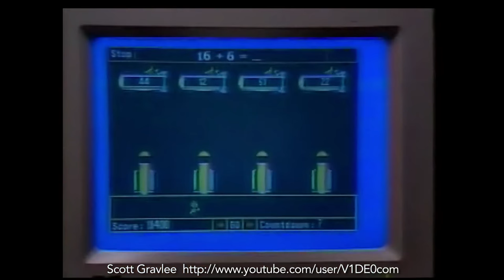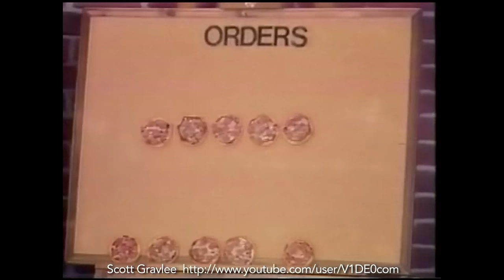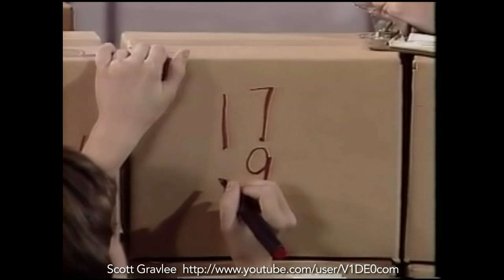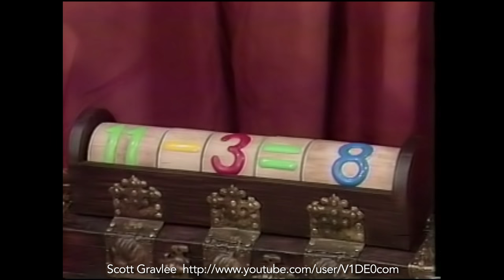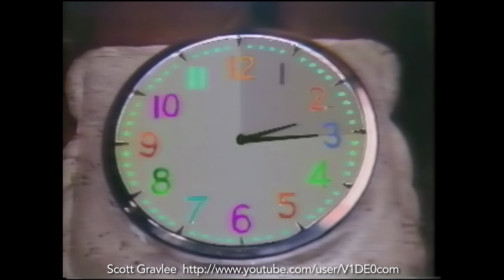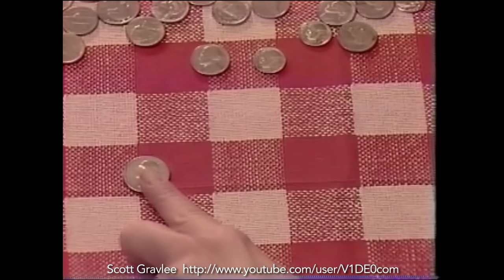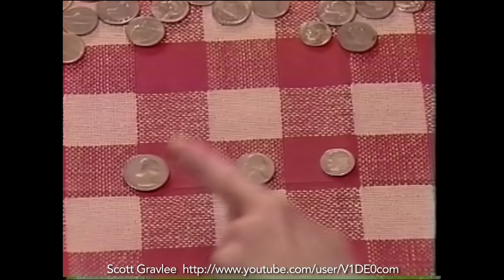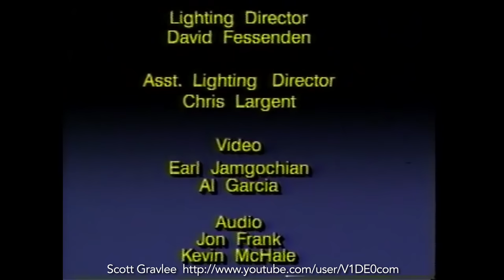Math Blaster - In Search of the Missing Numbers" Addition & Subtraction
Math Blaster - In Search of the Missing Numbers" Addition & Subtraction:  I present you YouTube gold. A VHS Tape from when my Dad was in the Software/Edutainment industry. The tape is from 1988 and would be sold to schools and public libraries in the 80's thru to date unknown.(I don't know what would come with it I can find little to no info on this) I doubt my dad would remember. If you have any info on this message me. The tape itself is not in the best of shape it needs to be cleaned.(also the conversion is not the best) If there is enough interest I will clean the tape and reconvert it. I would like to know more about this tape from my childhood. any info would be great!

zero idea why I watermarked this.

While this tape is fine for kids setting it to made for children turns of comments. Feel free to watch this tape with your kids